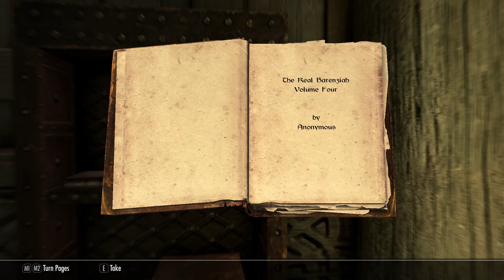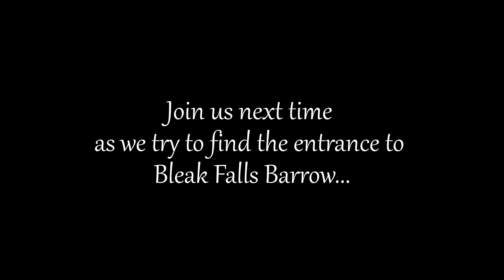Skyrim - ep. 3 - Jarls, Wizards and books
Today we are back in Skyrim talking to Jarls, Wizards and trying to find Bleak Falls Barrow.